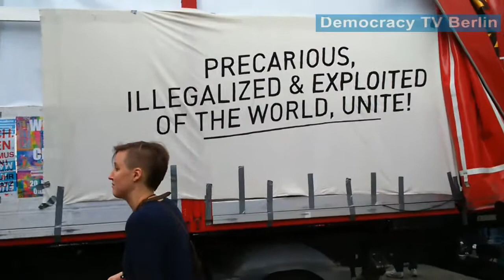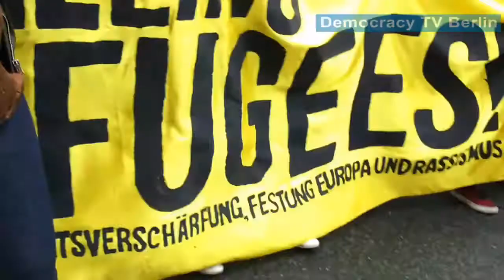Democracy TV Berlin - Flüchtlinge willkommen! Europa. anders. machen. Demo-Berlin 20.Juni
Democracy TV Berlin - kritischer und investigativer Journalismus.
Nasrin Parsa ist Produzentin und Redakteurin von Democracy TV Berlin. Sie ist gelernte Journalistin, Filmregisseurin, Publizistin und Soziologin und hat mehrere Jahre beim Hessischen Rundfunk in Frankfurt/Main als Fernsehjournalistin gearbeitet. Jetzt lebt sie als freie Journalistin und Filmemacherin in Berlin.